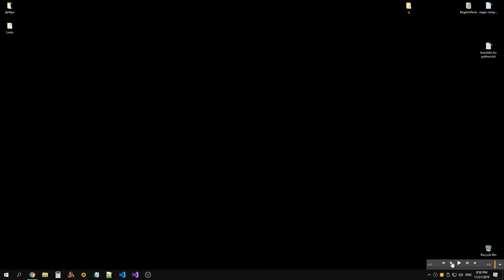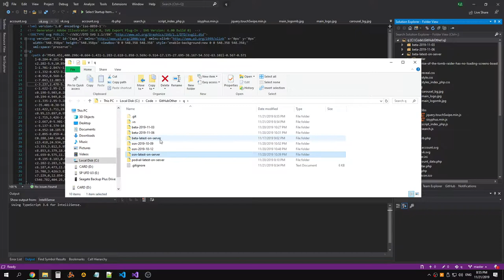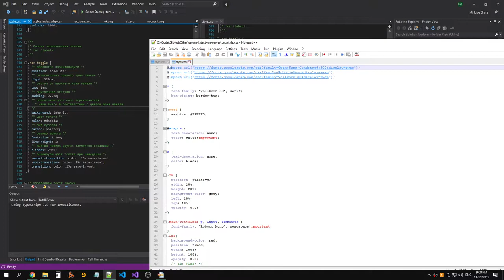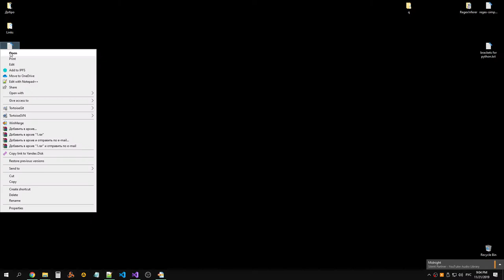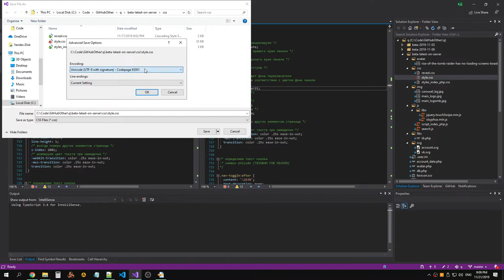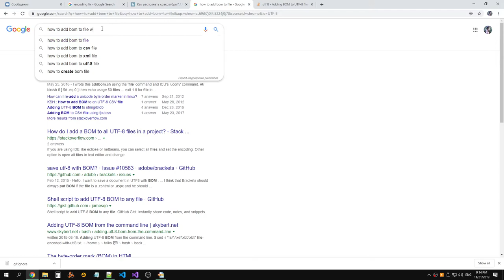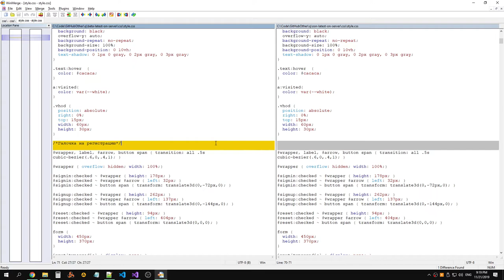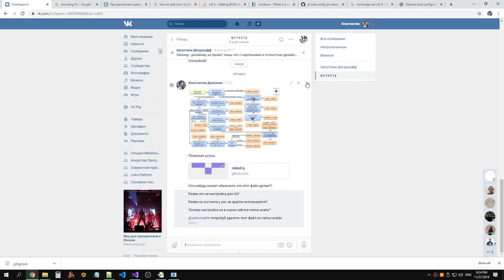Qvinciy project analysis (part 1)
Raw recording.